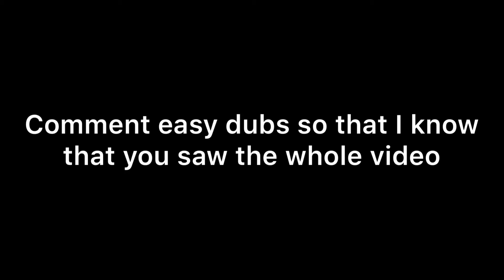Epic Clutch!!! Call of Duty Mobile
Have a wonderful day, peace✌️